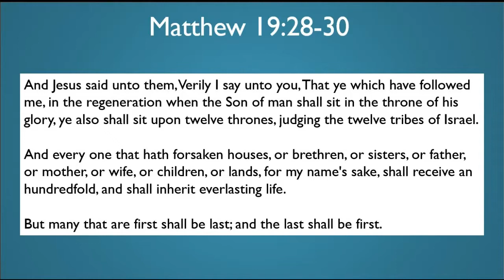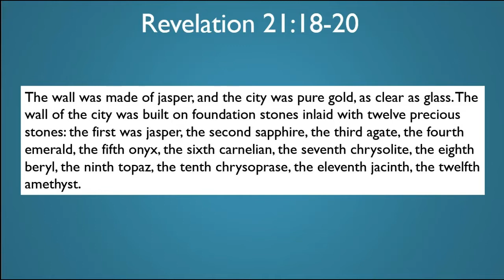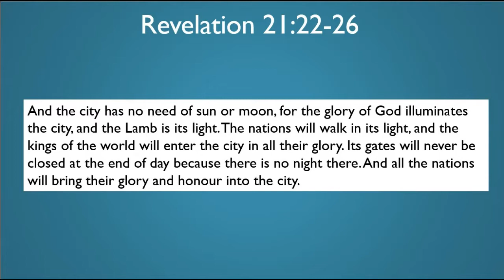Heaven Is Worth Striving For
Pastor Daniel Dwase of Vision Chapel Christian Ministry shares reasons to be encouraged by the vision of heaven outlined in scripture, especially in Revelation 21. There's a word of hope for people to find in the good news of Jesus Christ.

Delivered to Vision Chapel based in Stoke-on-Trent on Sunday 2nd October 2022.